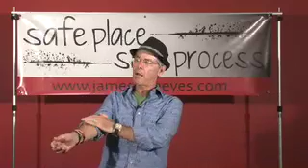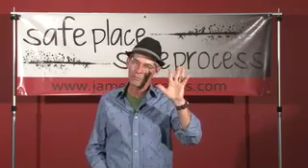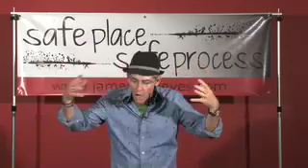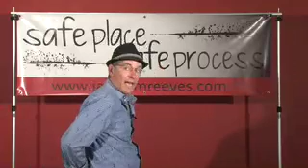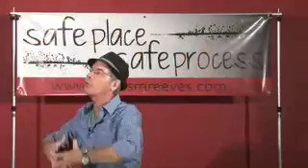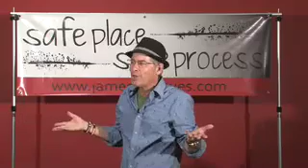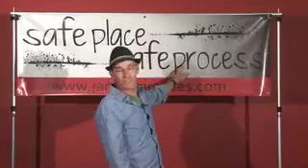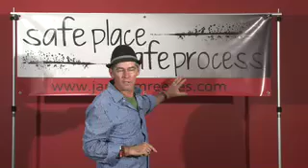The Emotional/Spiritual Principle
This is the first session of five total sessions from the "Safe Place, Safe Process" seminar by Dr. James Reeves. Pastor Reeves is the Senior Pastor at City on a Hill in Fort Worth, TX.